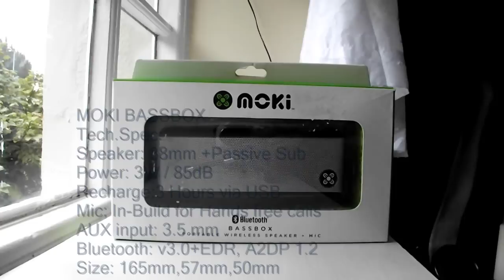MOKI BassBox Bluethoot portable speaker review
It look like poor quality speaker but it is recorded on Dig camera and it was so close and very loud for very bad camera mic. Moki Bluetooth BassBox is capable of creating sound way beyond its size using a passive bass radiator to extend its low-end frequencies, creating deep bass that must be heard to be believed. Connect wirelessly to play music, movies or games from any Bluetooth enabled smart phone, mobile cell phone, tablet, pad, PC or similar Bluetooth media player. With an in-built microphone and one click answer button, the Moki Bluetooth BassBox can be used as a wireless speaker-phone that automatically pauses music when a voice call is received, allowing you to accept loud, clear hands-free calls. In-built rechargeable lithium-ion battery plays music for 5+ hours - talk 6+ hours (Vol @ 100%). Recharge via USB. Connect devices via Bluetooth or 3.5mm audio cable. Technical Specifications- Speaker Driver: 38mm + Passive Sub. Power & Output: 3W / 85d. Recharge: 3 hours via USB. Frequency Response: 20Hz-15kHz. Mic: In-built for hands-free calls. AUX Input: 3.5mm stereo socket. Bluetooth: V3.0+EDR, A2DP 1.2. Size: 165mm H x 57mm W x 50mm D..